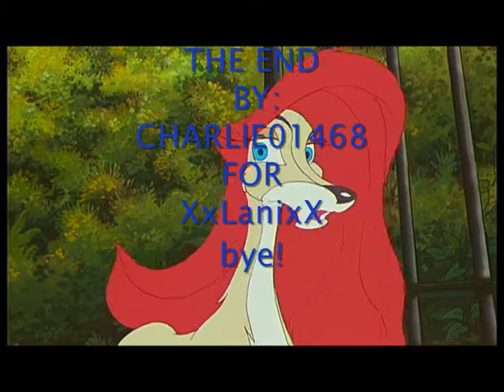Bella back to black for( xXlaniXx3)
4 you bella-lani
the voce is in italian
i'm sorry
ciao-bye!
cartoon: milionare dogs-cani miliardari
song:Amy Whinehouse Back to Black (rip)